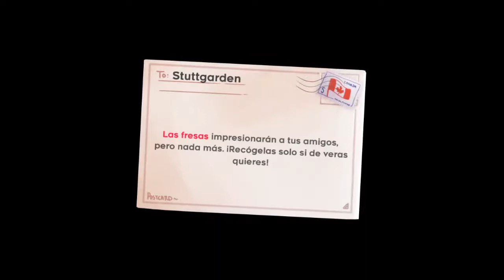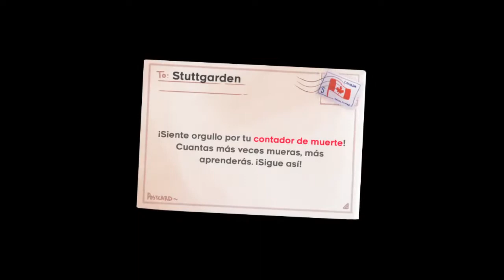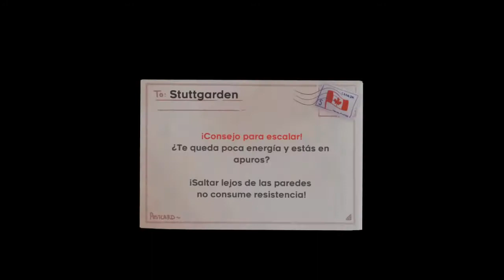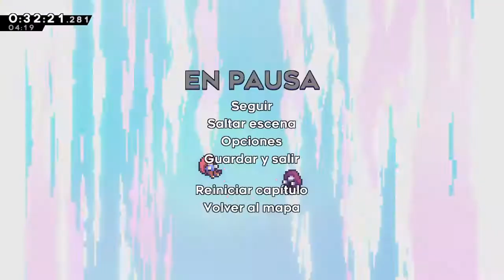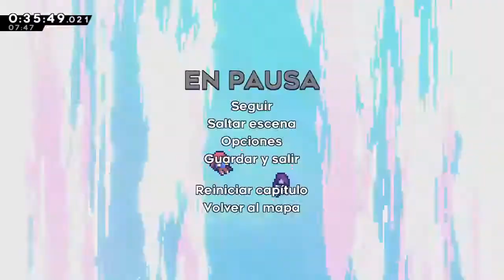Celeste Any% 39:48.041 (First sub 40!)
Sub 40 at last. There are mistakes throughout the run, but none of them were a big time loss, except eighth try demodash. Good Old Site despite having a death, biggest save potential in Temple and Summit.